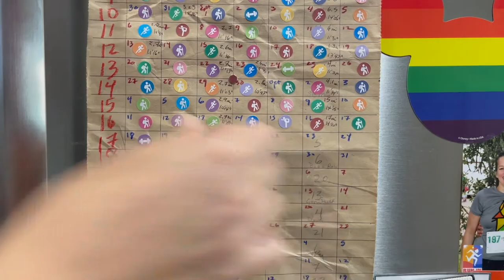WDW Marathon 2022 Training Week 17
Hip hip hooray for a shorter long run Saturday! Just 5 miles today, and a very welcome break for our poor old legs after the last 2 weeks of 15+ milers.